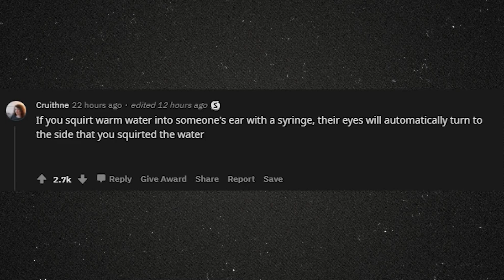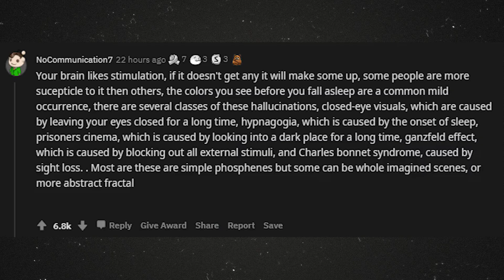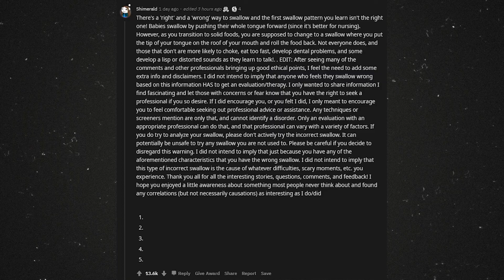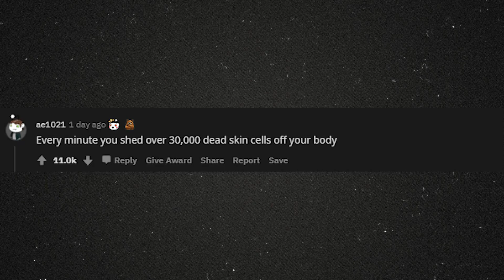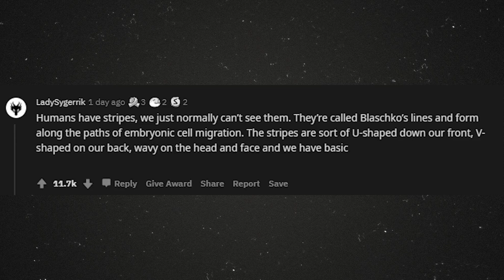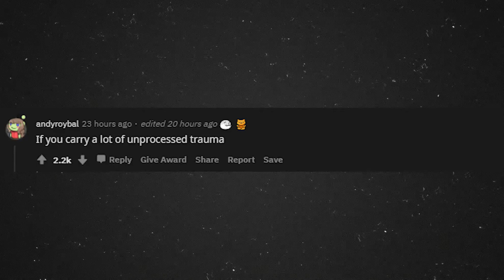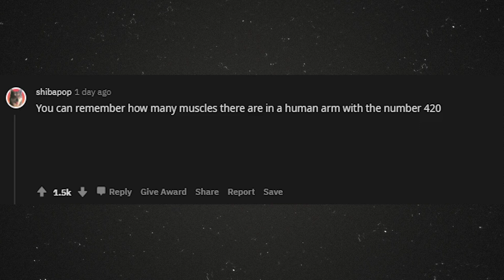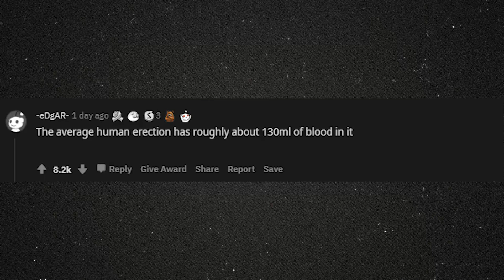what is a fact about the human body that not many people know about? - (r/AskReddit)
what is a fact about the human body that not many people know about?